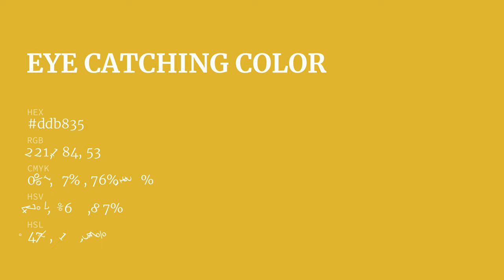Eye Catching color ddb835 hex color - Yellow color - Cool color ddb835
What color is Eye Catching ? ddb835 hex color - Yellow color - Cool color ddb835

Hex ddb835 Color Code is also known as Eye Catching color.

Hex ddb835 Color code in RGB color code model is created after adding 86.67% red color, 72.16% green color and 20.78% blue color.
Hex ddb835 Color code in CMYK color (process color) code model is generated after subtraction of 0% cyan, 16% magenta, 76% yellow and 13% black.